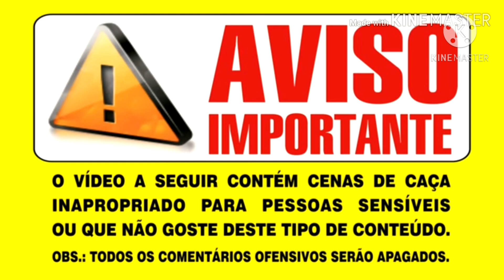Resultado da ceva de catitu